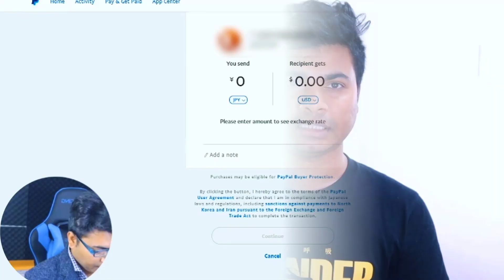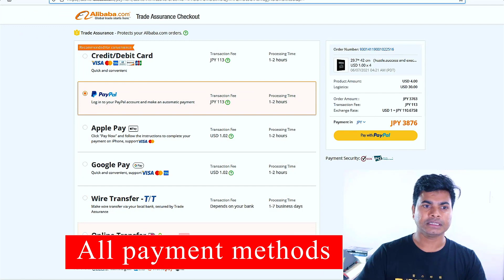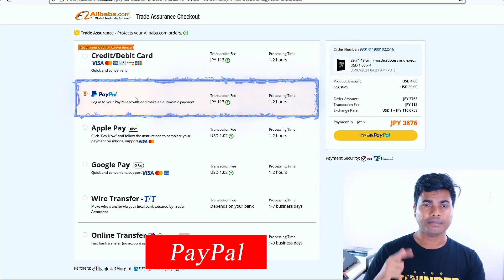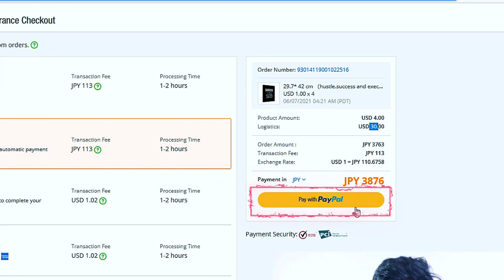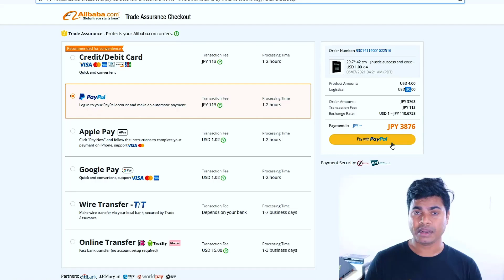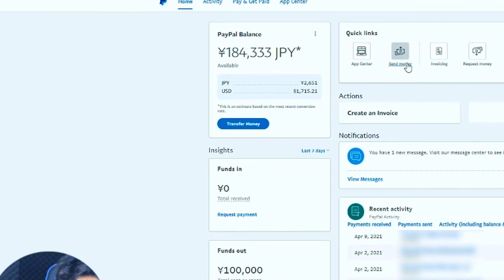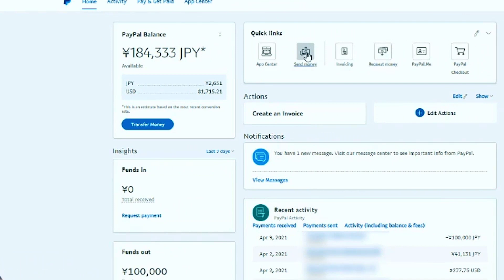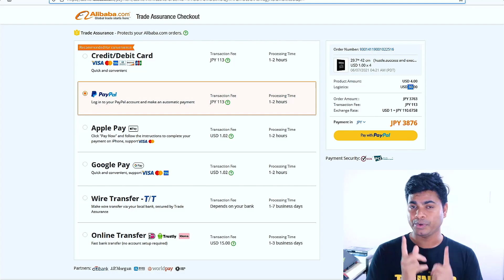How To Pay ALIBABA Supplier in China | PAYPAL Order PART 2 ( Step By Step Tutorial )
Watch this full video and you will get the all detailed information about How to get a barcode for the Amazon fba product listing? Apply for GTIN exemption before listing your product on Amazon.
Product research tool-

➡️Open Payoneer Account FREE!

➡️Download FREE  Passive Income Blueprint eBook and Learn
How To Make 10 Lakhs/Month On Amazon

🔥DOWNLOAD my FREE Supplier Contact Template and Perfect question which helps you to SAVE your Valuable TIME🔥

Design your LOGO here (Very Cheap)

Watch other Helpful Videos on EBT Channel